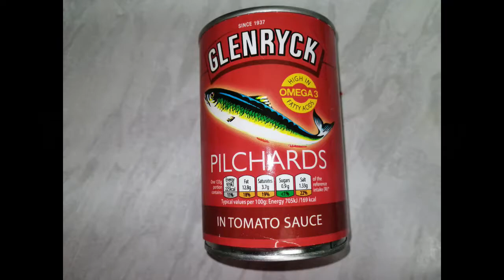Pilchard Curry - Tin Fish Curry - Tasty, Quick and Simple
A very quick pilchard curry that takes next to no time to make. Using tinned pilchard. I discarded the tomato sauce but you can put it in if you wish.

*Regarding salt and spices, everything is to your own taste.